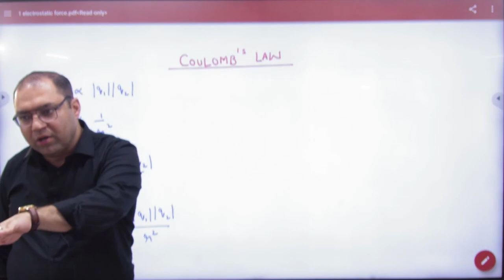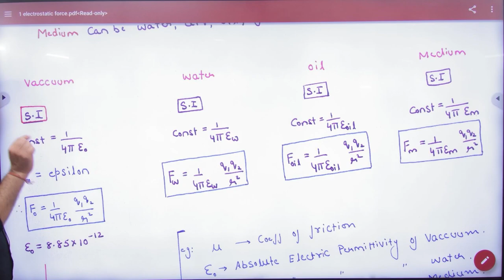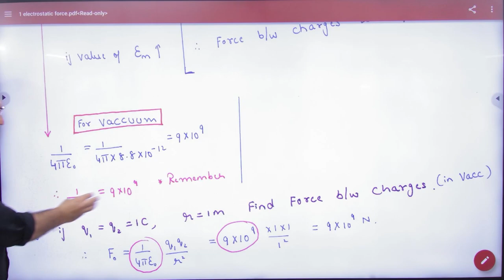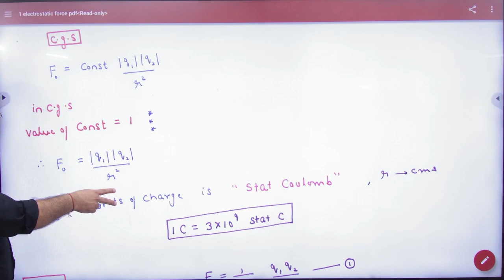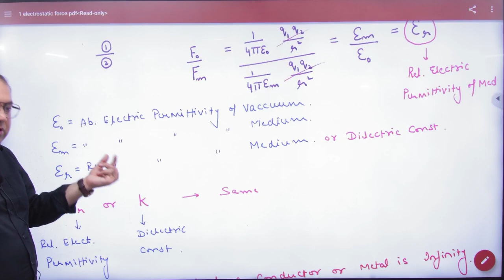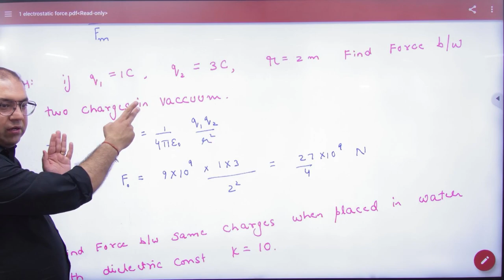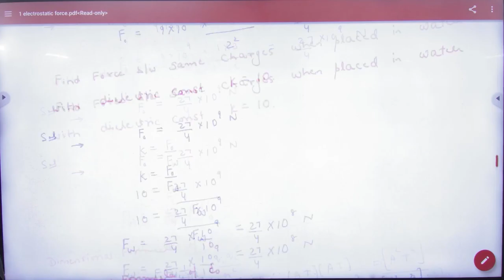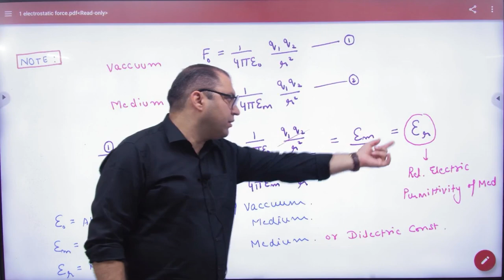4 Coulomb's Law NCERT